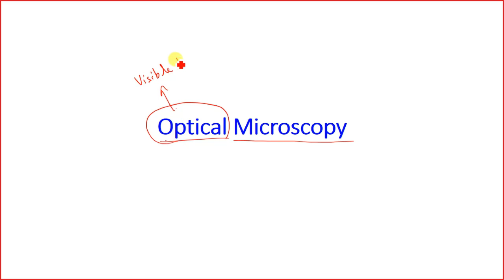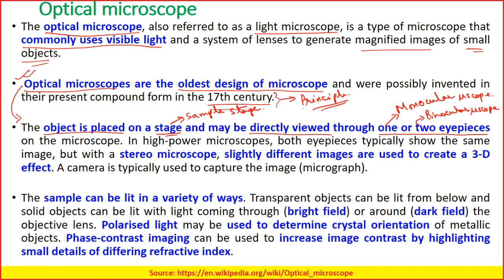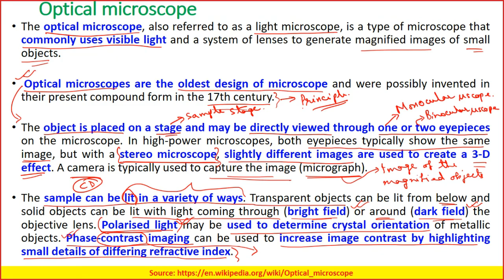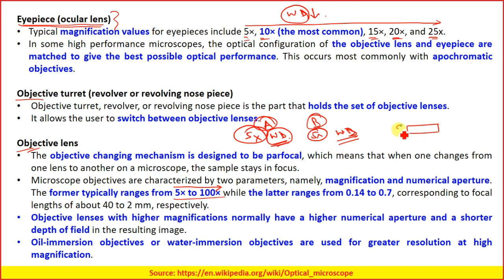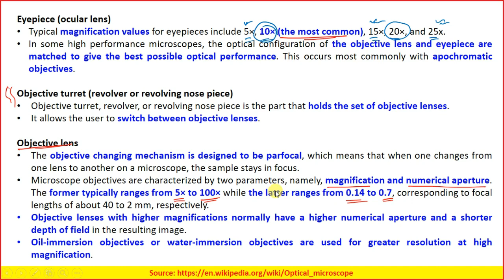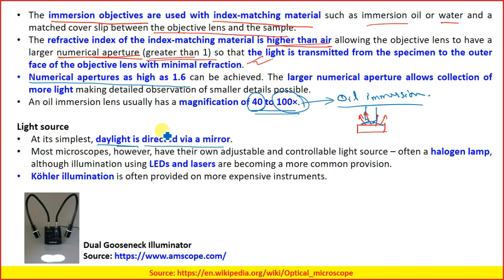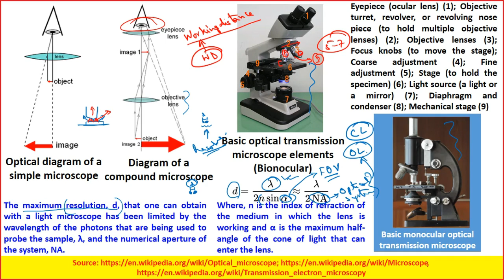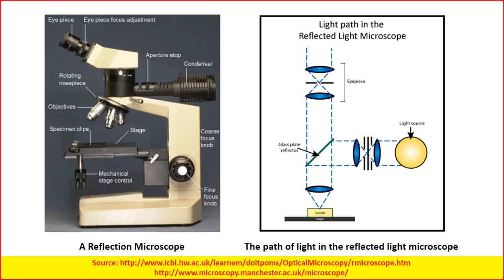Lecture 22: Optical Microscopy